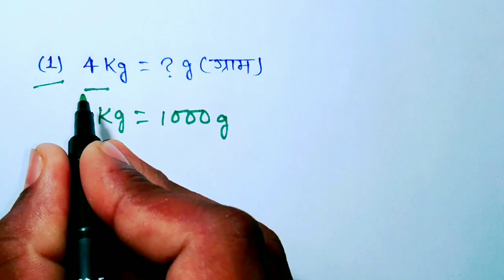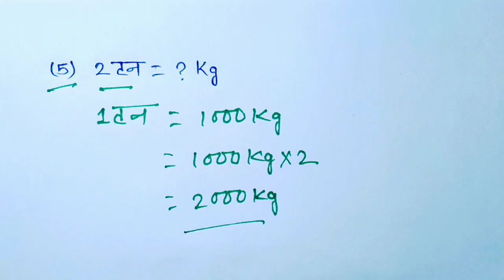पसेरी, मन, कुंटल, टन आसानी से समझें | kilogram important knowledge | Math tricks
Hello friends

दोस्तो आपको इस चैनल पर हमेशा Maths , English बेसिक लेवल से हाई लेवल तक पढ़ाया जाएगा

दोस्तो अगर आप Maths , English में कमजोर है
तो आप इस चैनल का सरा वीडियो देखिए

.धन्यवाद .

Topic:-
Kilogram important knowledge
Paseri man kuntal tan aasani se shikhe